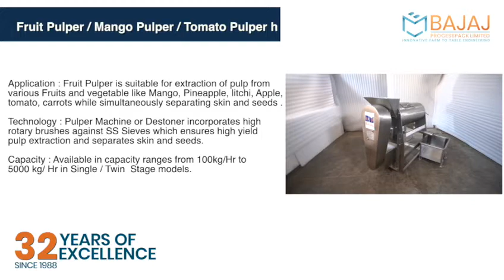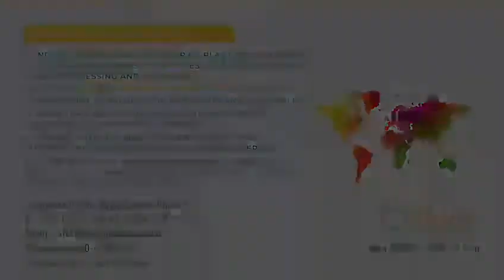Fruit Pulper | Mango Pulper | Tomato Pulper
Application: Fruit Pulper is suitable for extraction of pulp from various Fruits and vegetables like Mango, Pineapple, litchi, Apple, tomato, carrots while simultaneously separating skin and seeds.

Technology: ‎Pulper Machine or Destoner incorporates high rotary brushes against SS Sieves which ensures high yield pulp extraction and separates skin and seeds.

Capacity : Available in capacity ranges from 100kg/Hr to 5000 kg/ Hr in Single / Twin  Stage models.

Bajaj Processpack Limited
Bajaj Towers, Sector 63, Noida 201301